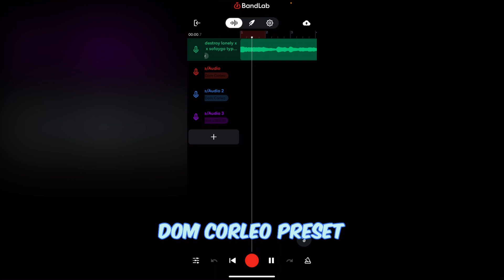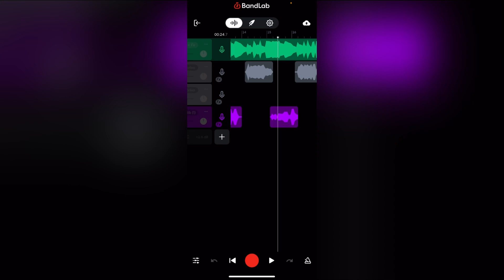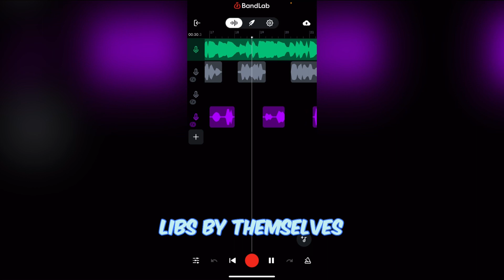How To Sound Like Dom Corleo On Bandlab | Dom Corleo Preset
Thanks to everyone watching the videos , the page is only getting bigger keep supporting and keep sharing to your friends 😈

-Instructions sent thru instagram dm or bandlab msg
-Purchase & receive packs to your # or dms! ✰

Ignore

free destroy lonely type beat 2023n